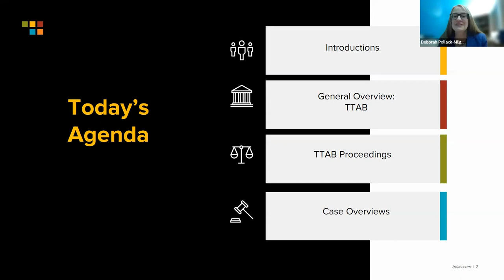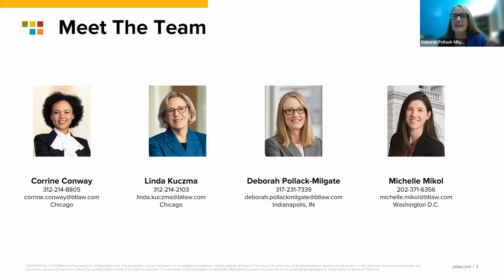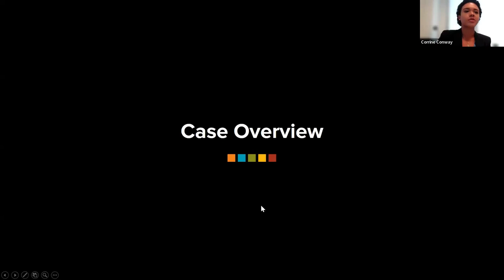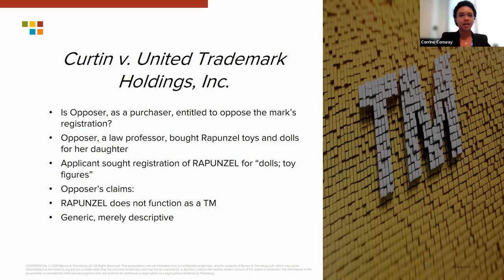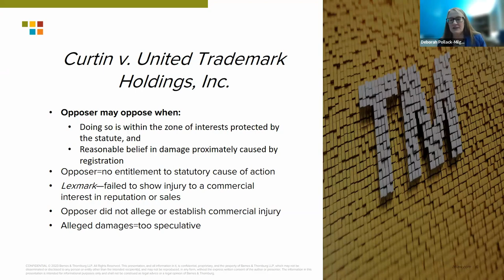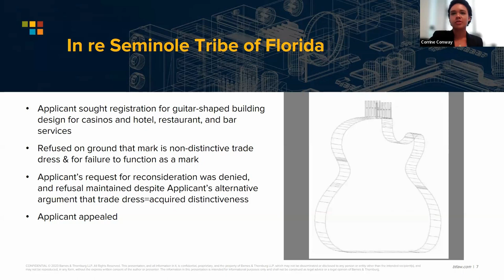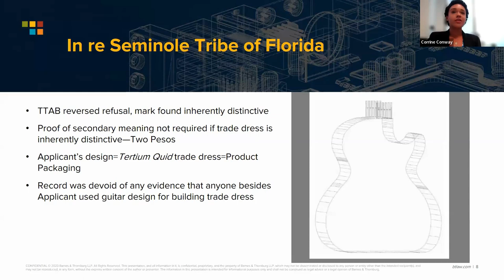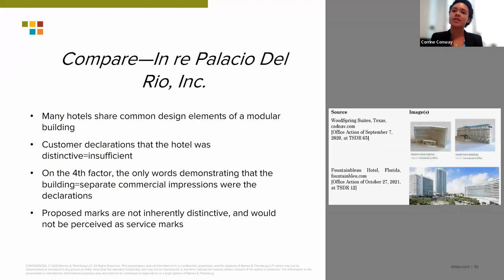ChIPs Accelerators with Barnes & Thornburg: They Said What?! Tips for Avoiding Headaches at the TTAB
Join Barnes and Thornburg’s trademark team for a discussion on effectively navigating cases before the TTAB. You will hear from a former TTAB judge on the mistakes to avoid at the TTAB, what creates the most headaches, and differences between proceeding in the TTAB and District Court. The presentation will also include recent trademark decisions that may impact your brand(s).

SPEAKERS
– Linda Kuczma, Of Counsel at Barnes & Thornburg
– Michelle Mikol, Partner in Intellectual Property at Barnes & Thornburg
– Corrine Conway, Intellectual Property Associate at Barnes & Thornburg
– Deborah Pollack-Milgate, Partner in Intellectual Property at Barnes & Thornburg

KEY TAKEAWAYS
– Mistakes to avoid at the TTAB
– A former TTAB judge’s perspective on what creates the most headaches
– Understanding the differences between the TTAB and District Court
– TTAB best practices
– Recent trademark decisions that may impact your brand(s)